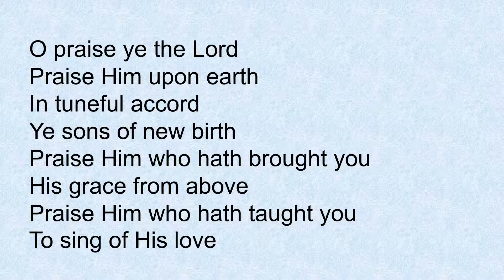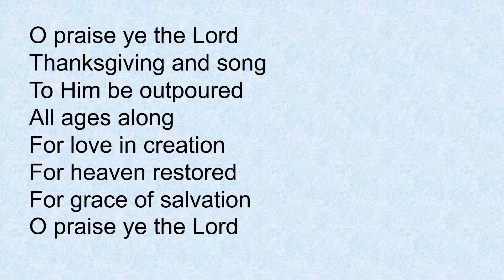Margaret Short Live Stream